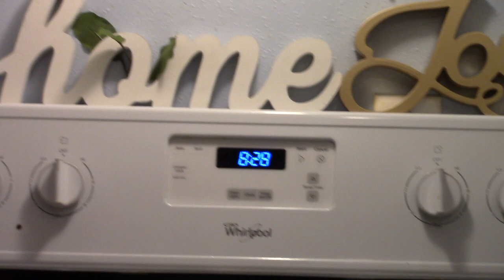MUKBANG NEW MCDONALD'S BIG MAC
Hey y'all I wanted to try this new burger from my favorite fast food joint and see if I could eat the Double mac in one sitting because my meal of choice is the #1 yes the Big Mac meal with no onions and a tea with no ice lol.  Check out the video y'all and then go get you one!  It was hummm hummers' good lol

PRODUCTS USED
EYESHADOW BASE -
EYESHADOW -
CONCEALER -
FOUNDATION
SETTING POWDER -
BLUSH -
LIPPIE

MORE VIDEOS FOR YOUR VIEWING PLEASURE